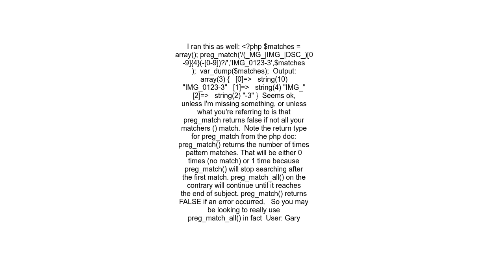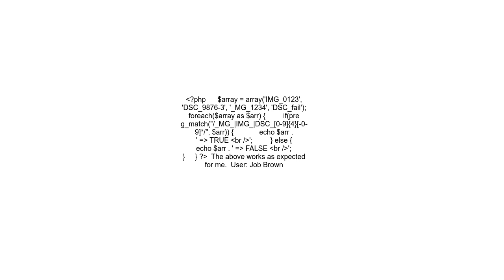Alternative strings in regular expression